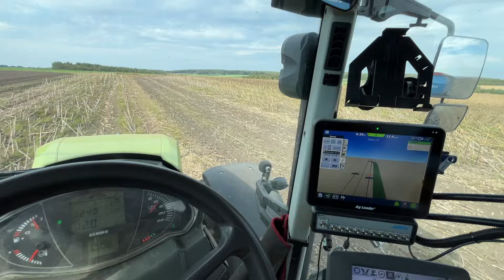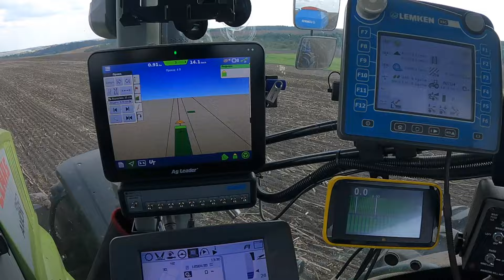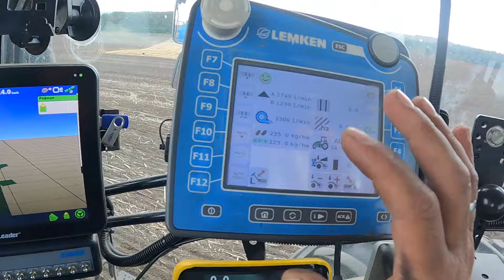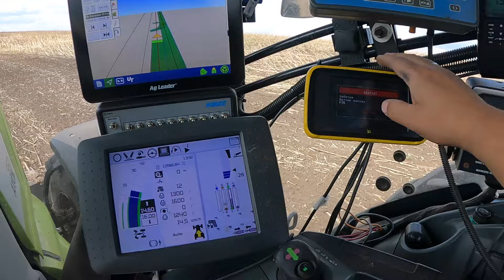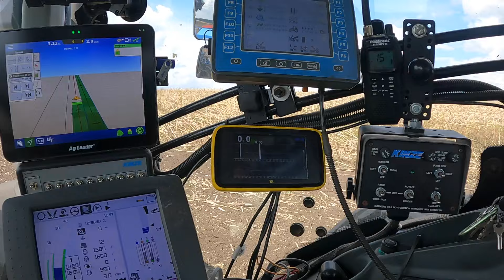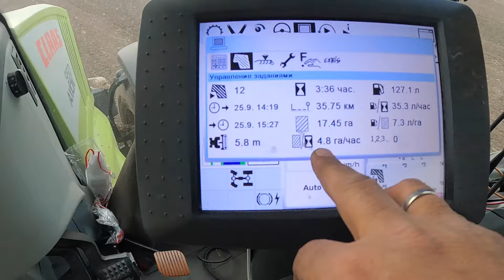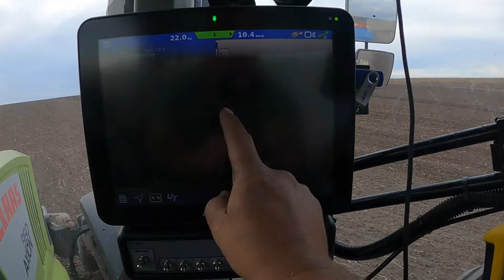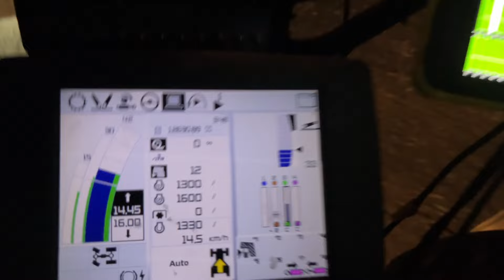Чи може LEMKEN Compact-Solitaire сіяти по височенній стерні соняшнику 🌻🌻⁉️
Продовжуємо нашу посівну. Долею випадку, приходиться працювати по височенній стерні соняшнику. Чи справиться наша сівалка? 🤔🤔